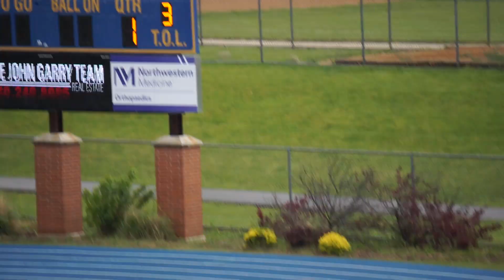Austin runs the 800 (varsity heat as a freshman)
15 May 2021 - Wheaton North